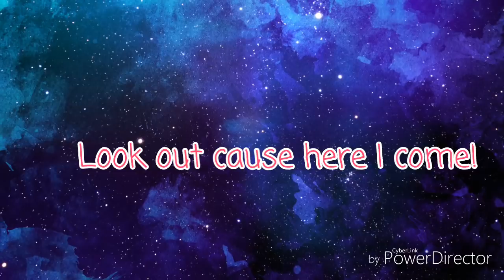This is me ~ ( GMV ) | Gacha Studio | Music video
So hope you like the video !
That took a while to make
XD Thx For The comments and subs!